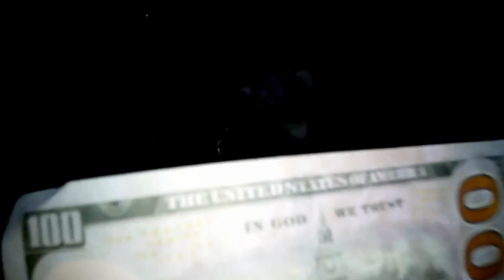HATRICK SOCIETY STAREHE (OFFICIAL VIDEO)starehe